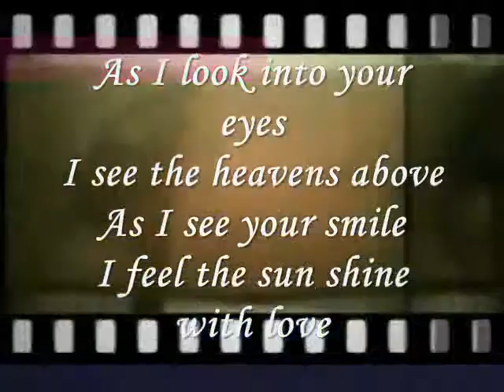As I see your smile.......miftachul wachyudi (yudee)Miftachul Wachyudi (Yudee)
do.
do so
Money is an excellent servant, but the host
very bad.